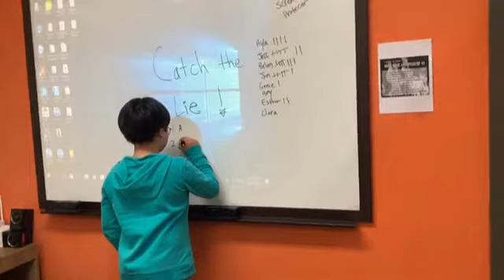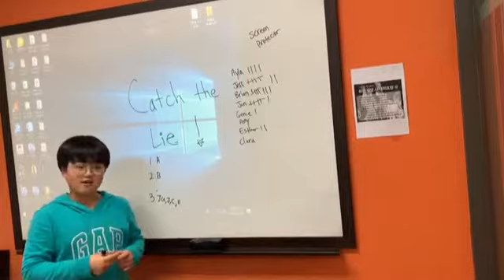April FT video Genie